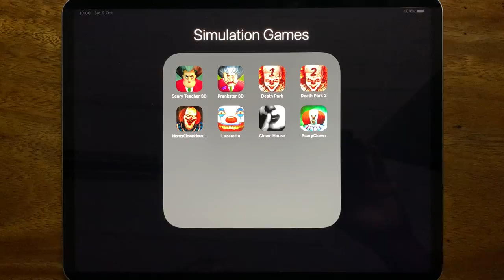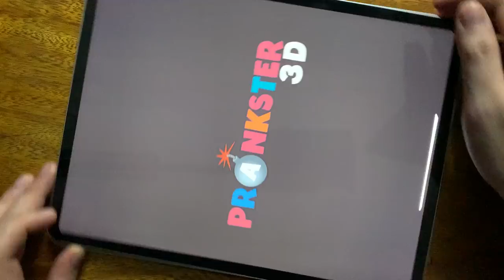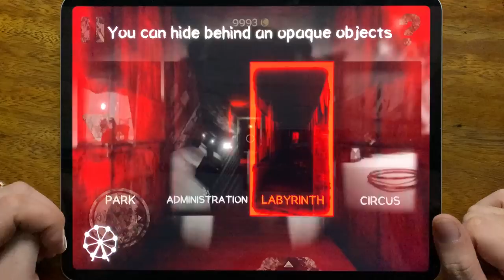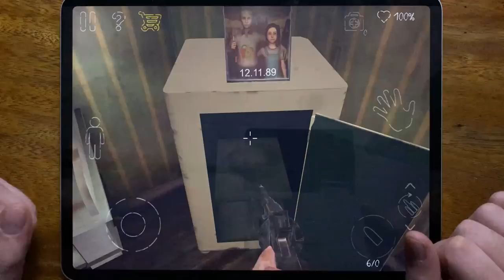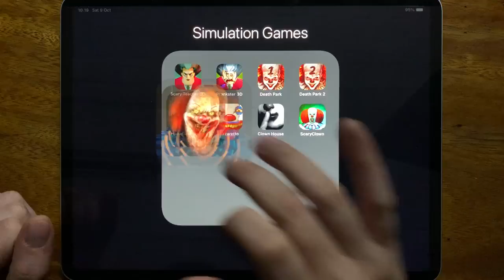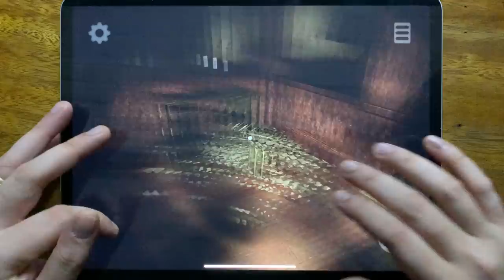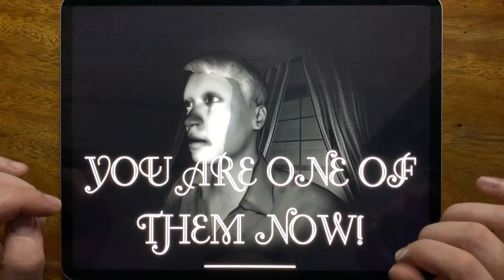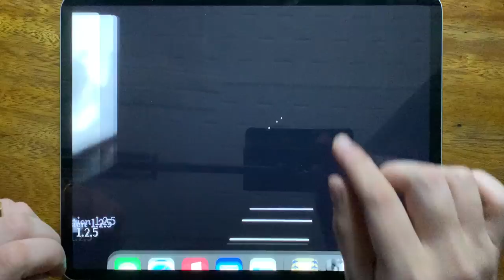Scary Teacher 3D, Prankster 3D, Death Park, Death Park 2, Horror Clown House, Lazaretto....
Scary Teacher 3D, Prankster 3D, Death Park, Death Park 2, Horror Clown House, Lazaretto, Clown House, Scary Clown